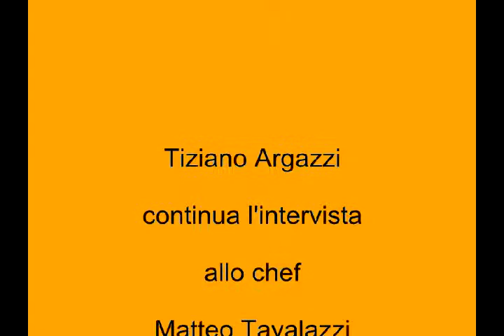Tiziano Argazzi - Continua intervista allo chef Tavalazzi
Intervista all'interno della location "Alle Candele d'Edera" Ferrara